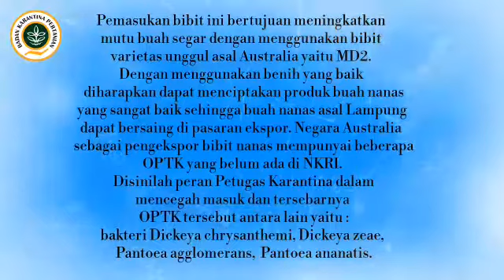Karantina Lampung "Pemeriksaan Bibit Impor Bibit Nanas"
SobatQ, pasti tahu produk nanas kaleng asal Lampung yang sudah go internasional. Nanas kaleng tersebut diproduksi di Terbanggi, Lampung Timur.
Yukkkk ikuti bagaimana Petugas Karantina Lampung melakukan pemeriksaan fisik terhadap impor bibit nanas asal Australia,hasil tanaman ini digunakan untuk bahan baku pembuatan nanas kaleng.